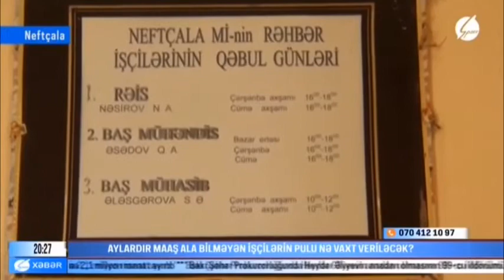NEFTÇALADA FƏHLƏLƏR MAAŞLARINI ALA BİLMİRLƏR.